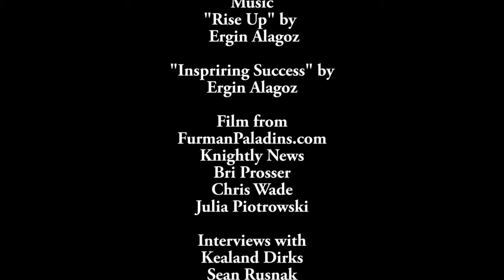Furman Football: New Year, New Coach, New Era